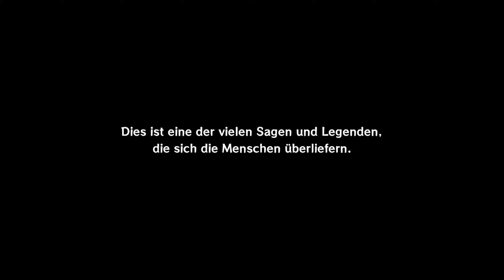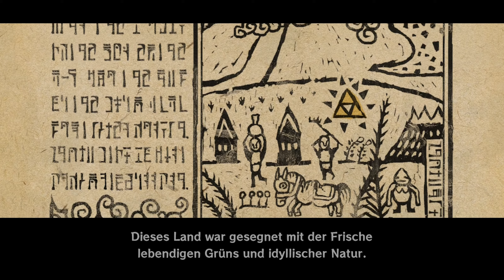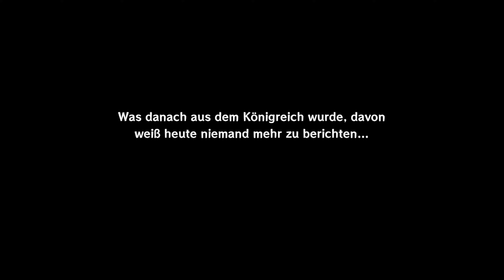Let's Play TLOZ: The Wind Waker HD (German) #1-Ein ruhiger Geburtstag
Hi Leute und Herzlich willkommen heißt euch eure ScarletArisa zu einem neuen TLOZ Let’s Play auf dem Kanal. Ich wollte schon immer Wind Waker als Let's Play bringen und ich habe sowieso lange kein TLOZ mehr angefasst. Mein Mitbewohner hat eine Wii U, die er mir freundlicherweise zur Verfügung stellt und es hat mich einfach in den Fingern gejuckt, Wind Waker HD zu spielen. Setzen wir gemeinsam die Segel für ein neues Abenteuer.

„The Legend of Zelda: The Wind Waker“ erschien ursprünglich 2003 für Nintendo GameCube und das Remaster wurde 2013 neu in HD für die WiiU aufgelegt mit einigen netten „Quality-of-Life“-Verbesserungen wie z. B. einem schnelleren Segel und dem hinzugefügten Helden-Modus.

Auf einer kleinen Insel namens Präludien, in den Weiten des Meeres verbringt ein Junge seinen Geburtstag und ahnt noch nicht, welche Gefahren auf ihn warten. Als Links kleine Schwester Aril von einem Riesenvogel entführt und in die verwunschene Bastion gebracht wird, nimmt er die Verfolgung auf – zusammen mit der Piratin Tetra und ihrer Mannschaft. Gerade als er seine Schwester retten will, wird Link ins Meer geschleudert, wo er auf den roten Leuenkönig trifft.

Das weise Boot erzählt ihm von den legendären Deamonten, mächtige Perlen, welche Macht besitzen Ganondorf, die Inkarnation des Bösen, zu stoppen. Denn nach dem er seine eigene Versiegelung durchbrochen hat, möchte er seinen gescheiterten Plan, die Macht des Triforce an sich zu reißen, erneut in die Tat umsetzen. Gemeinsam machen sie sich auf Aril zu retten und Ganondorf aufzuhalten. Auf seiner Reise wird Link viele Abenteuer erleben.

Er wird viele neue Charaktere kennenlernen, Dungeons erkunden, um ihre Rätsel zu lösen und mit dem Taktstock des Windes, der Link zum "Wind Waker" macht, den Wind zu seinen Gunsten drehen. Ein unvergessliches und für mich relativ unbekanntes Gefilde erwartet uns in diesem Let’s Play von TLOZ. The Wind Waker HD.